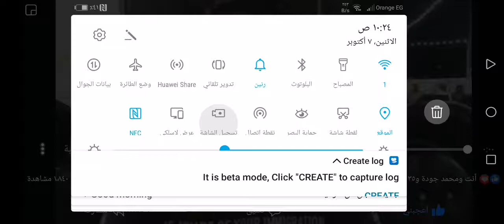ايه رأيكو بأمانه فى الشاب دة؟